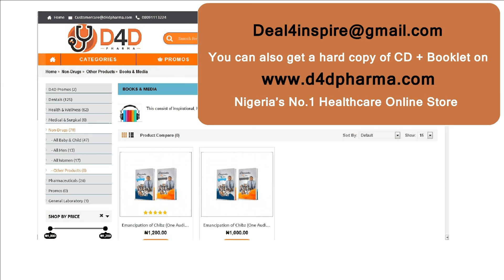CHIBZ 3 Jan 21st 2020